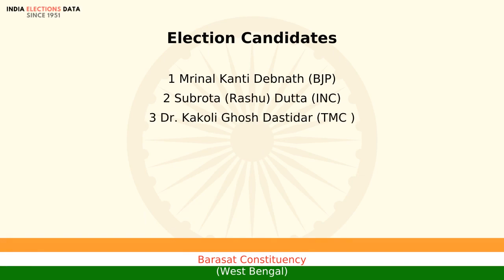Barasat Constituency West Bengal Loksbha Election Candidate names 2019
Loksbha election 2019 candidates, for Barasat Constituency, West Bengal, Watch the video to know more information about other candidates list